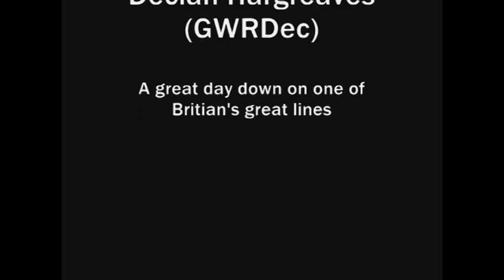Paignton & Dartmouth Steam Railway 'Peak Service' - Monday 24.08.09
jakeyboygen, GWRDec and I made a trip to the Paignton and Dartmouth Steam Railway on Monday 24th August 2009. The railway was running their two train 'Peak Service' which would see nine departures each way during the day. The engines in action were GWR 2-8-0T 42xx Class 'Heavy Freight Tank' number 4277 'Hercules' and BR(W) 4-6-0 78xx 'Manor' Class number 7827 'Lydham Manor' both hauling a set of seven coaches along the line.

The P&DSR is one of the UK's most senic heritage lines running from the holiday resort of Paignton along the coast past Goodrington and Broadsands then uphill to the passing loop on the line at Churston before heading downhill through Greenway Tunnel and along the banks of the River Dart before ending at Kingswear, where a short trip across the Dart can take you to Dartmouth.

During our visit the day started off miserable with grey skies and with the ocassional spat of rain but by 1300hrs it had cleared up and turned into a glorious hot summer's day, the type you would want on holiday.

The plan jakeyboygen, GWRDec and I carried out -

1030 Paignton - Kingswear with 7827
1245 Kingswear-Goodrington Sands with 7827
1600 Goodrington-Paignton with 4277
1615 Paignton-Kingswear with 4277
1700 Kingswear-Paignton with 4277

I recommend this lovely railway in the heart of the English Riviera and their bacon rolls from Paignton station's 'On Track' Cafe are superb.